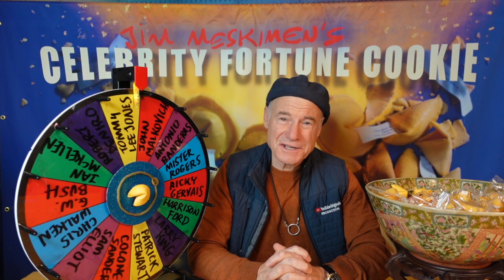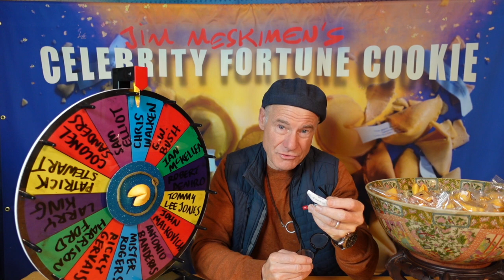Impressionist Jim Meskimen Celebrity Fortune Cookie | 2023 | Day 345 | Christopher Walken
Master impressionist Jim Meskimen (The Big Door Prize, Parks & Recreation, The View, The Tonight Show, Whose Line, America's Got Talent) will read you a fortune EVERY DAY in a different celebrity voice for your entertainment!
New LIVE Jimpressions show coming soon!